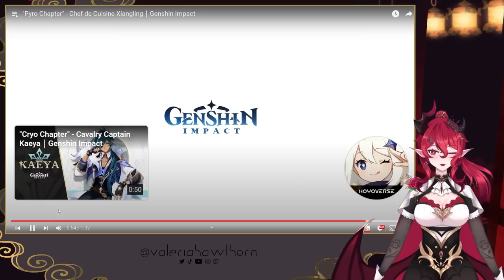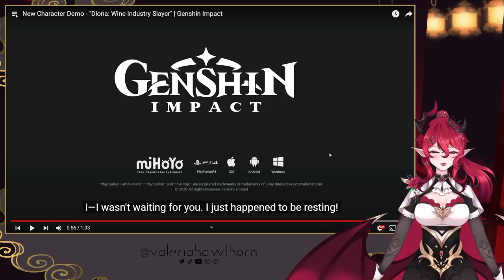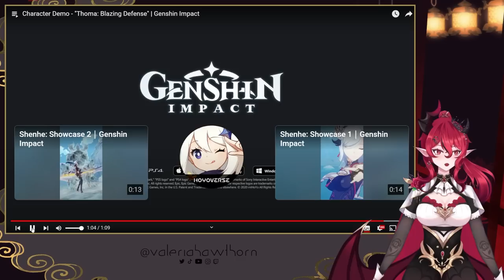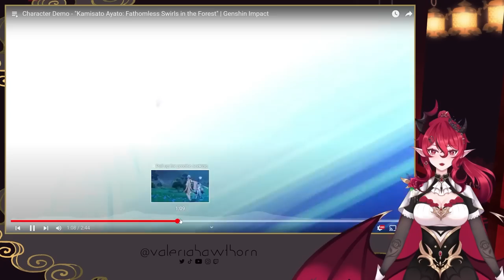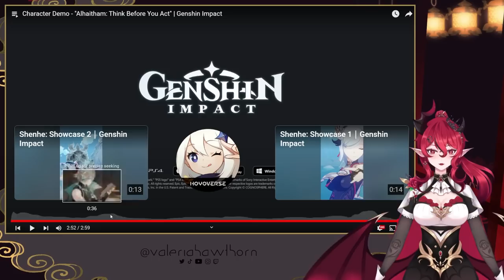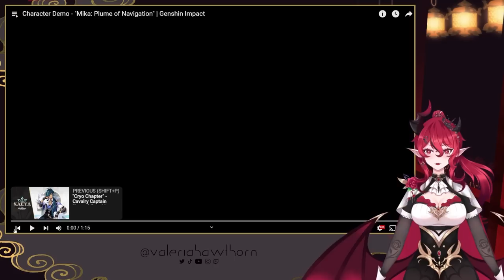VTUBER reacts to EVERY Genshin Impact Character Demo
I stream at least 3 times a week on Twitch, so be sure to follow me on there if you wanna catch more of me!

In this video I'm gonna be reacting to EVERY Genshin Impact Character Demo! Genshin Impact is an incredibly popular game, but I have yet to play it! Will these character demos sway me and convince me to download the game and try it out?

✽ Timestamps:
0:00 Intro
1:23 Kaeya
3:06 Fischl
5:48 Xiangling
7:37 Qiqi
9:27 Mona
11:42 Keqing
13:35 Venti
16:27 Klee
18:59 Diona
21:18 Childe
24:13 Xinyan
26:06 Zhongli
30:03 Albedo
33:13 Ganyu
35:44 Xiao
38:44 Hu Tao
41:39 Rosaria
43:46 Yanfei
45:53 Eula
48:23 Kaedehara Kazuha
51:24 Kamisato Ayaka
55:16 Sayu
57:09 Yoimiya
59:49 Aloy
01:01:20 Kujou Sara
01:03:24 Raiden Shogun
01:08:32 Sangonomiya Kokomi
01:11:29 Thoma
01:13:30 Gorou
01:15:38 Arataki Itto
01:20:45 Yunjin
01:22:42 Shenhe
01:26:54 Yae Miko
01:30:40 Kamisato Ayato
01:34:23 Yelan
01:37:54 Kuki Shinobu
01:39:48 Shikanoin Heizou
01:41:38 Collei
01:43:18 Tighnari
01:46:04 Dori
01:47:58 Candace
01:50:05 Cyno
01:52:53 Nilou
01:55:47 Nahida
01:59:27 Layla
02:01:10 Wanderer
02:05:19 Faruzan
02:07:20 Yaoyao
02:09:09 Alhaitham
02:13:18 Dehya
02:16:19 Mika
02:18:39 Final thoughts
02:20:12 Outro